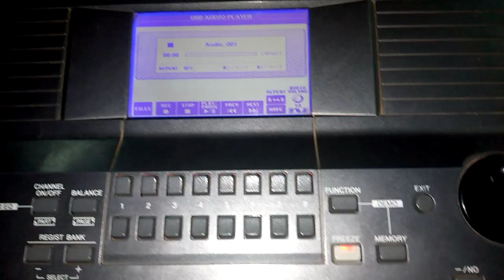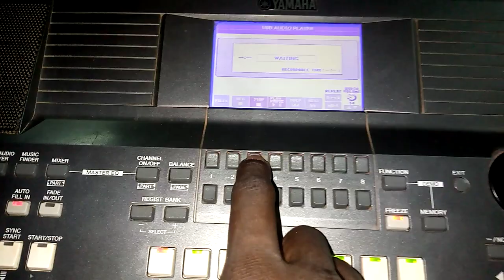🔥How to save a style or instrumental in USB flash disk from PSR S670/ PSR X600